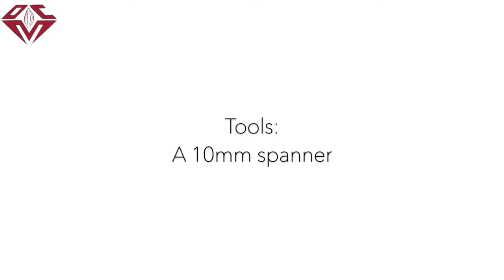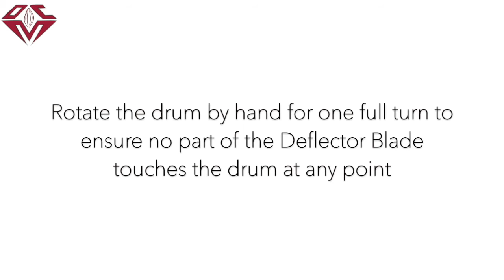Як відрегулювати лопаті дефлектора Premier Chocolate Refiner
Регулюємо лопаті дефлектора Premier Chocolate Refiner